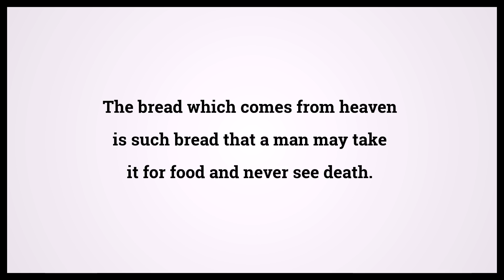Holy Bible John 6:50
Video shows Holy Bible John Chapter 6 Verse 50: The bread which comes from heaven is such bread that a man may take it for food and never see death. Powered by MaryTTS. Text taken from Bible in Basic Edition. Bible John 6:50 Bible Learning, what Bible verse says.